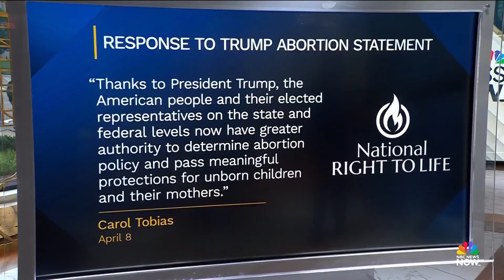National Right to Life President: ‘It will be difficult’ to get abortion ban ‘on a national basis'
Carol Tobias, president of the National Right to Life Committee, joins Meet the Press NOW to talk about the state of the anti-abortion movement and former President Trump’s stance on abortion.